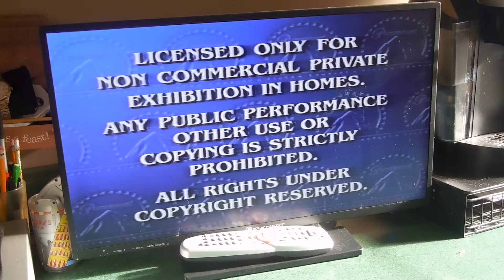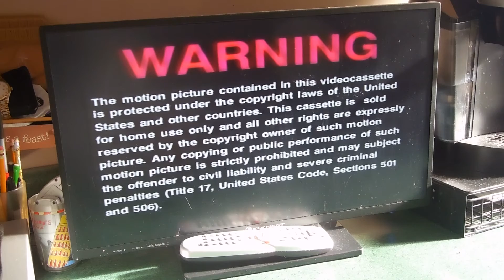Double Feature VHS Opening #11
This Is The Eleventh Double Feature VHS Opening Introductions:

Primal Fear (1996) VHS Introduction:

Here's the Opening for the 1996 VHS of Primal Fear
And Here's the Order:

1. Paramount: "Feature Presentation"
2. Warning Screen
3. Format Screen
4. Paramount Pictures logo

Sgt. Bilko (1996) VHS Introduction:

Here's the Opening for the 1996 VHS of Sgt. Bilko

1. Warning Screen
2. Format Screen
3. MCA/Universal Home Video logo
4. Universal Pictures logo